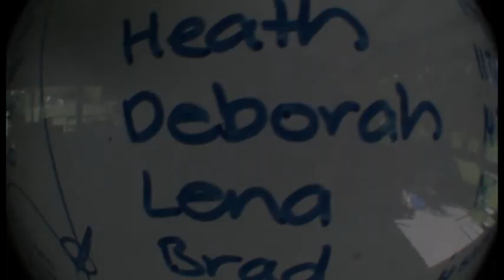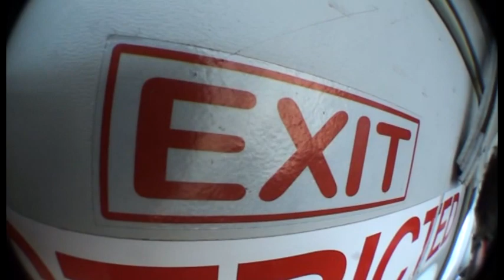Bikini Skydiving - Jump the Beach - Australia